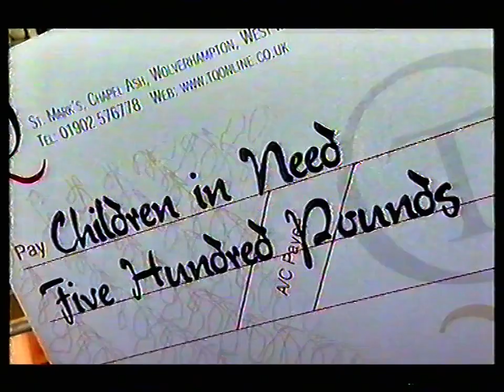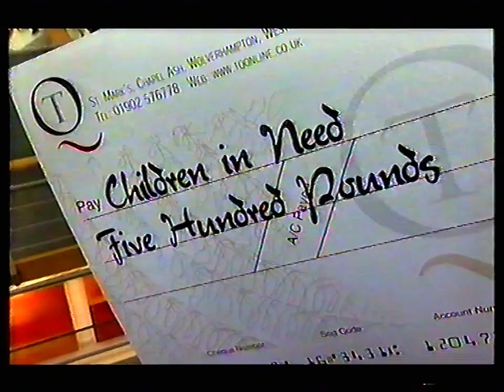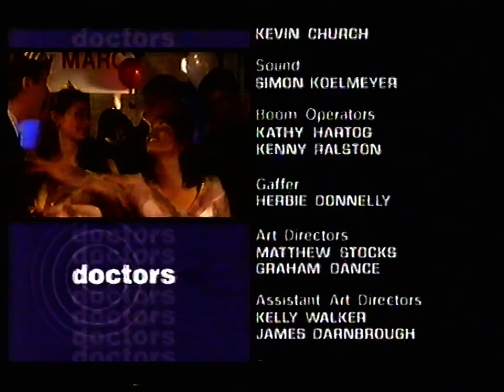BBC ONE Midlands - Continuity/Promos - 20/11/2003